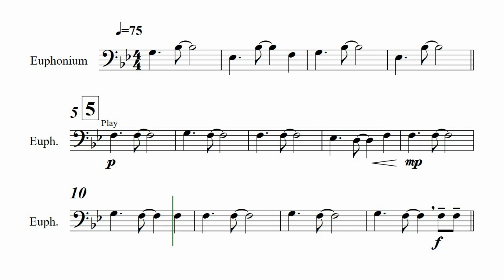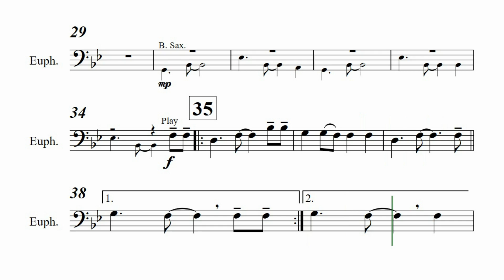Bombardino - See You Again - Arranjo de Johnnie Vinson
COMPOSIÇÃO: WIZ KHALIFA E CHARLIE PUTH
ARRANJO: JOHNNIE VINSON
EDIÇÃO DE VÍDEO: PROF.ª DULCINÉIA MACHADO VIDAL
MATERIAL DE USO EXCLUSIVO MAYCON JOSE DE SOUZA